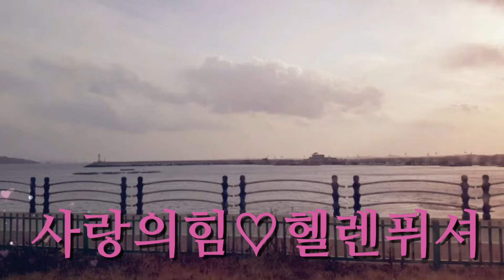사랑의힘/ 헬렌퓌셔